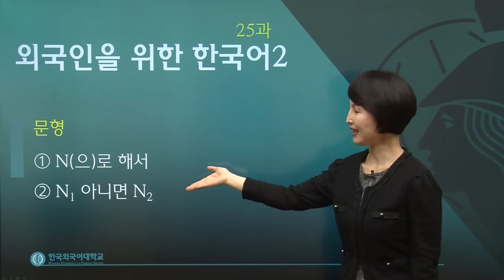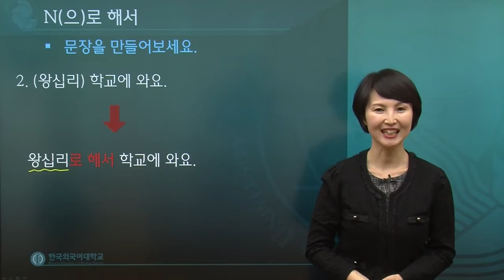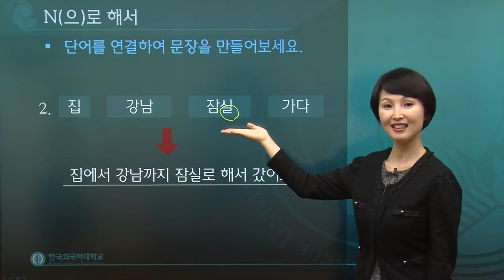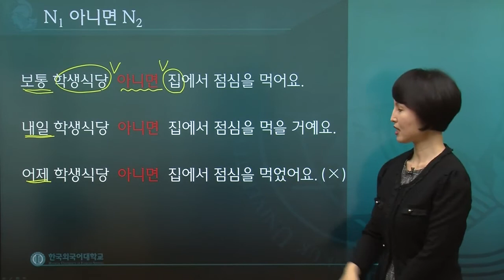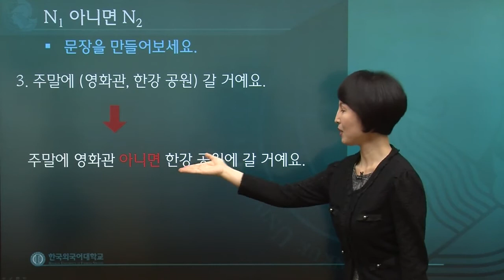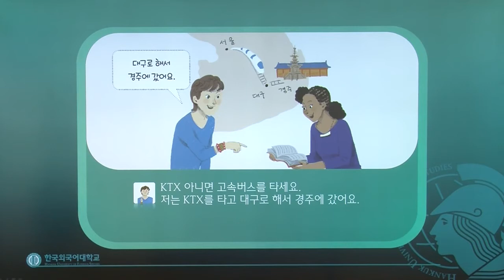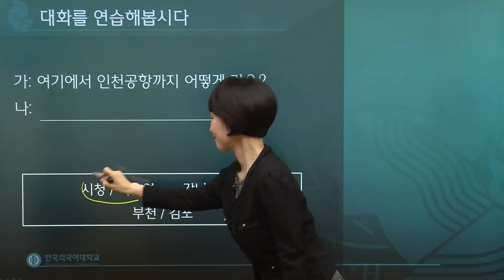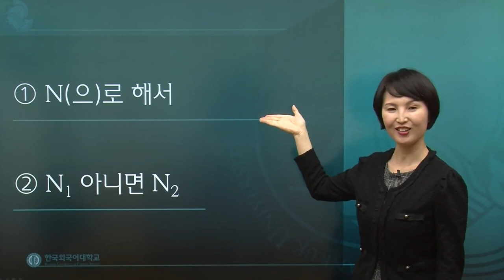한국어 2급 25과